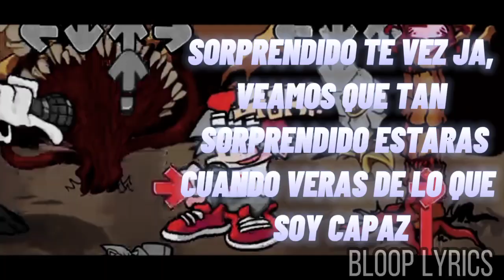CYCLES- FnF lyrics spanish-|FANMADE|- bloop lyrics